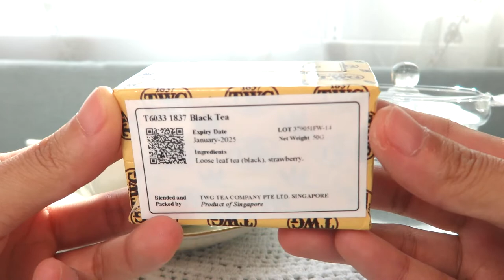리뷰 | 티더블유지 1837 블랙 티 | TWG Tea 1837 Black tea [상품#39] ¶자막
TWG(The Wellness Group) tea 1837 Black tea
1837 블랙 티

☆★맛 평가 기록★☆

수렴성
없음 강함

고삽미
약함 강함

단맛
적음 많음

산미
약함 강함

감칠맛
약함 강함

구감
가벼움---무거움

향기
단순함---풍성함

*가향
미약 과도

총평 7점

0 쓰레기
1 물보다 못함
2 구색은 갖춤
3 차라고 불러도 좋음
4 굳이 다시 마시지 않음
5 무난한 차 (잘 우려야 마실만 함)
6 괜찮은 차 (몇 번은 마실듯)
7 맛있는 차 (잘 우리면 맛있음)
8 훌륭한 차 (주 2회 이상 음용 가능)
9 어떻게 우려도 맛있음
10 재구매 의사 있음